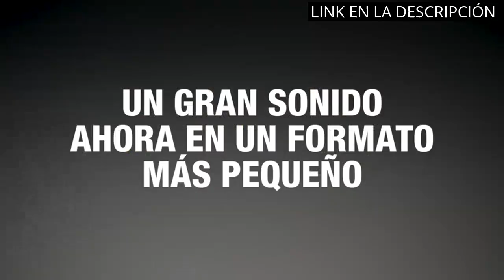【ALEXA CON BOMBILLAS INTELIGENTES】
✋  Aquí están los 6 mejores productos para convertir tu hogar en un espacio inteligente: alexa con bombillas inteligentes en la lista disponibles en el mercado.

🔽🔽🔽 ENLACES DE COMPRA ALEXA CON BOMBILLAS INTELIGENTES 🔽🔽🔽

1) Belkin altavoz inteligente Hi-Fi + cargador inalámbrico SoundForm Elite (Alexa, Bluetooth, AirPlay2, Devialet), Blanco

2) Marshall Uxbridge Bluetooth Altavoz portátil con Alexa integrada - Negro

3) Motorola Lifestyle Sonic Sub 500 - Altavoz Bluetooth con Carga Inalámbrica - 5W, 15 Horas de Reproducción, IPX7 Resistente al Agua - Alexa y Google Assistant - Negro

4) Boompods Zero Talk White

5) Bose - Home Speaker 500, sonido estéreo con Alexa integrada, plata

6) Echo Show 10 (3.ª generación) | Pantalla inteligente HD con movimiento y Alexa, Antracita

00:00 - Intro
00:09 - 1) Belkin altavoz inteligente Hi-Fi + cargador inalámbrico...
00:45 - 2) Marshall Uxbridge Bluetooth Altavoz portátil con Alexa...
01:23 - 3) Motorola Lifestyle Sonic Sub 500 - Altavoz Bluetooth...
02:07 - 4) Boompods Zero Talk White...
02:44 - 5) Bose - Home Speaker 500, sonido estéreo con...
03:18 - 6) Echo Show 10 (3.ª generación) | Pantalla inteligente...
03:56 - Outro